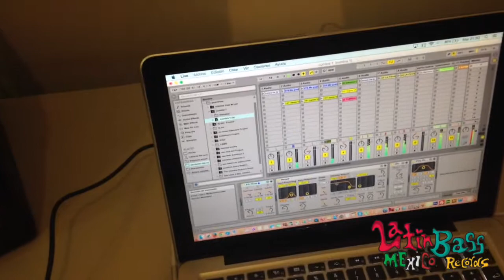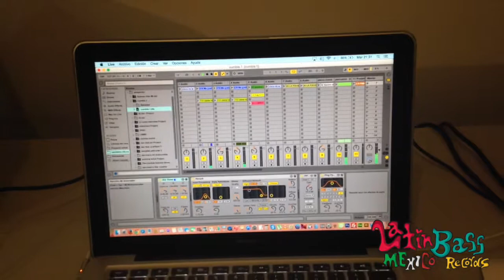oscilador bass - produciendo cumbia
“The favorite ancestral robot of housewives and washing machines was assembled over 15 thousand light years ago with parts of ancestral robots and spatial glass pieces; this supreme being is the miracle of his extinct civilization. His planet called "Cumbiatron", a planet full of technology and beings focused on creating a fusion of electronic components and feelings, after a time of scarcity disappears and leaves as a legacy to its son and biggest creation: Oscilador bass, the robot whit heart. His mission and objective, collect music and culture of all galaxies. Afterward traveling and find desolation, he discovers a planet called "Earth", after investigating he finds out it is a civilization full of feelings and love, therefore he decides to establish home there. After centuries of technological and musical learning, Oscillador bass creates a new sound called Latin Bass Sound mixing güiros, cencerros and tumbas with the best spatial sound getting his sole objective: to feel and to transmit happiness to all humanity, fulfilling the desire of their ancestors”